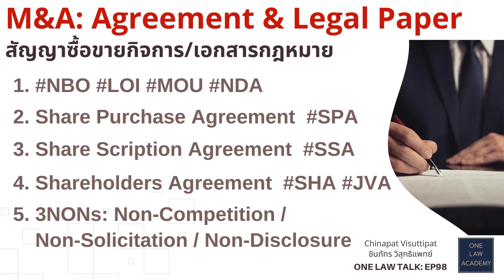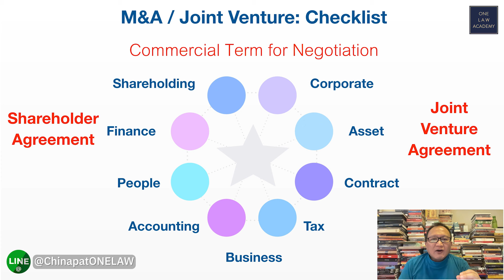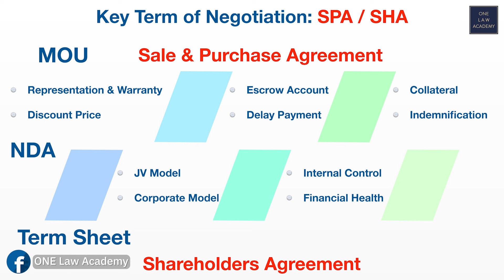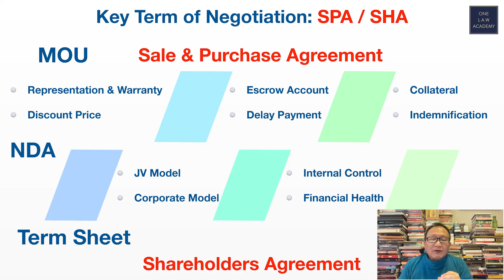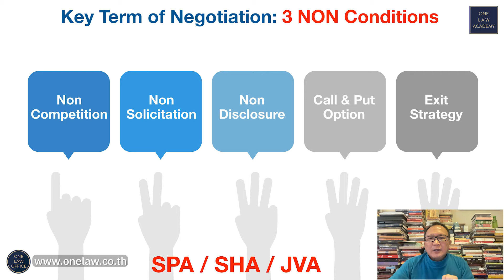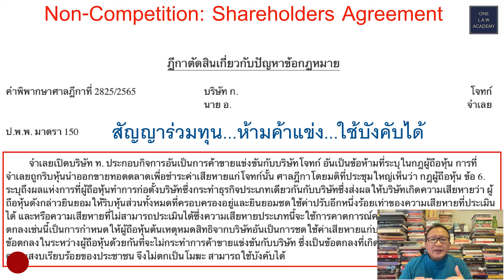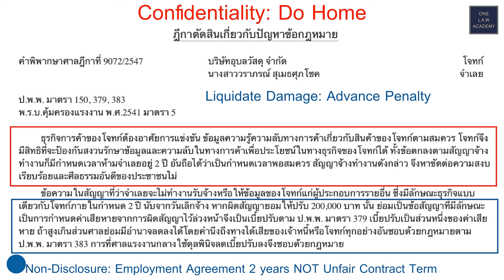M&A: Agreement & Legal Paper สัญญาซื้อขายกิจการ/เอกสารกฎหมาย ตอน 11/11 ONE Law Talk EP 98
1.
2. Share Purchase Agreement
3. Share Scription Agreement
4. Shareholders Agreement
5. 3NONs: Non-Competition / Non-Solicitation / Non-Disclosure

Case Study สัญญาร่วมทุน "ห้ามแข่งขัน" ได้ไม่ผิดกฎหมาย
สัญญาจ้างแรงงานผู้บริหาร "ห้ามเปิดเผย" ได้ไม่ใช่ Unfair Contract Term